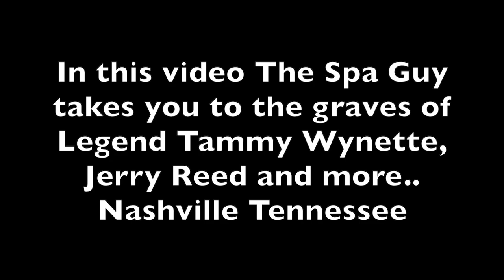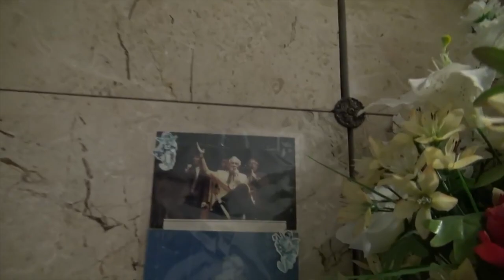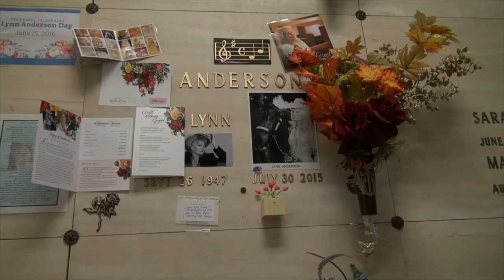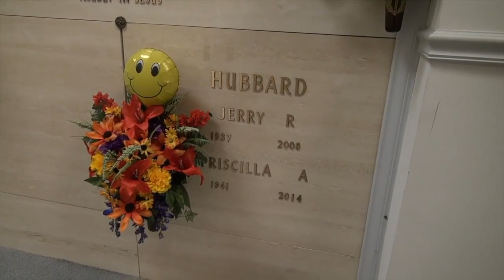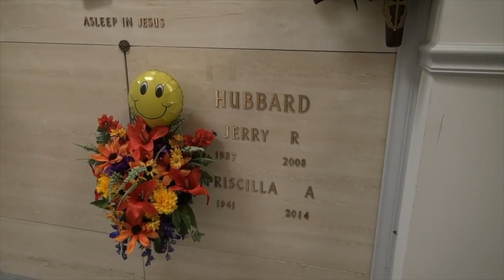Legend Tammy Wynette Grave Nashville Jerry Reed Grave and more Spa Guy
🎬SUGGESTED VIDEOS
Don't forget to watch 📽 My other videos. Please check them out :